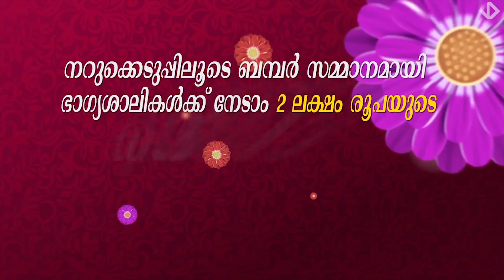അടൂരിൽ മെഗാ തിരുവാതിര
അടൂർ ഗവ. ആശുപത്രിയിലാണ് മെഗാ തിരുവാതിര അരങ്ങേറിയത്
ആശുപത്രി ജീവനക്കാരും നഴ്സിങ്ങ് വിദ്യാർത്ഥികളുമടക്കം 70 ഓളം പേർ പങ്കെടുത്തു